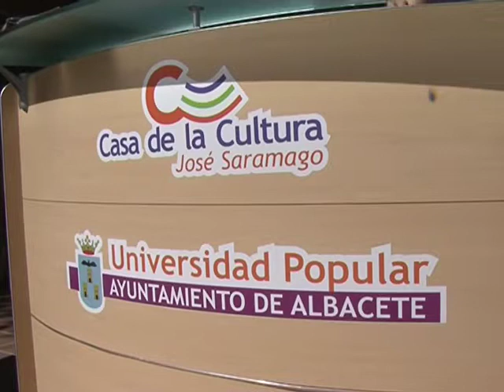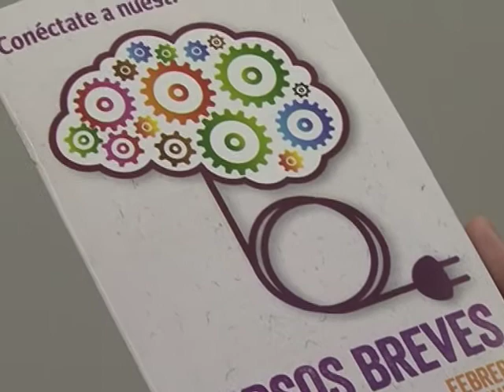La Universidad Popular presenta 78 cursos breves para 2018